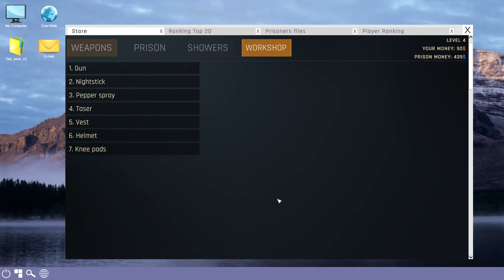The POWER'S OUT and a prisoner is ESCAPING — Prison Simulator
🔸 About Prison Simulator
(Taken from Steam, this is pretty cringe honestly.)

Experience life in prison in the comfort of your own home. Without any real-life consequences! As a prison guard, your job is to maintain order behind the prison walls. But on the other hand - you're in charge here. So who the hell is gonna tell you what to do? Are you gonna be the role model CO or a total a-hole? It's up to you, dude.

Simulate the hell of a prisons guard's life. Look for contraband (you don't want to know where...), gun maintenance, or shoot some hoops during your break. Not enough? My dude, there's so much more!

Experience the thrilling prison story (missing your fav prison TV shows? We've got you covered)

This game is really fun for streaming on Twitch/Youtube. Srsly - give it a go if you're into that kind of thing.